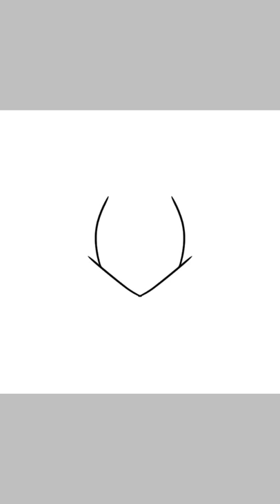Eel (Oc fusions)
Lmao his name is Eel cuz I couldn't find a better way to put Ein and Axel together oof.

(I also kinda ship this one lol)